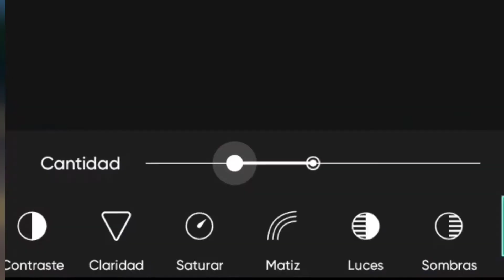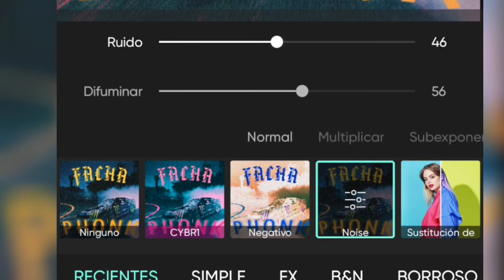como hacer una imagen para tus musicas phonk en picsart